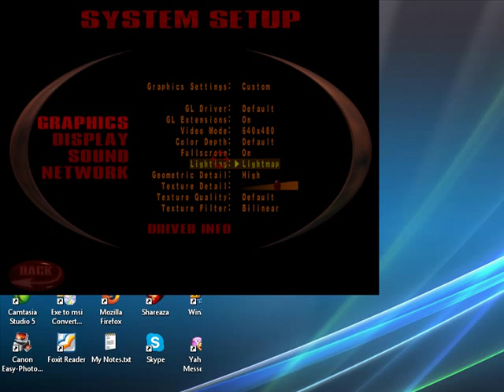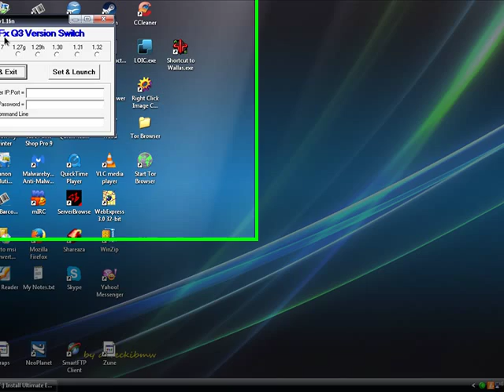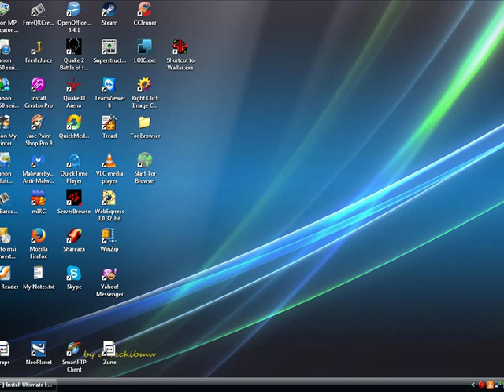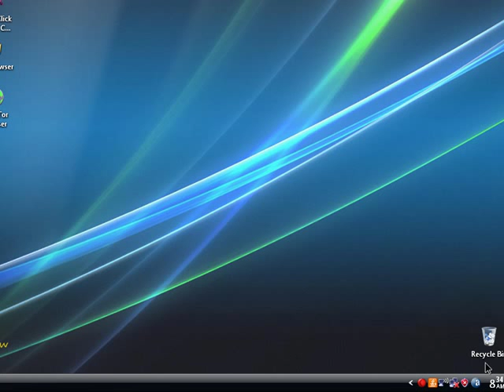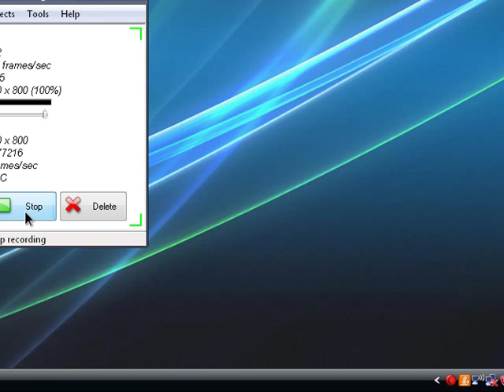Tutorial How Setup to Quake 3 Arena 2017 1000+ Servers Ready to Play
Quake 3 Arena Setup Tutorial for 2017 OVER 1000 Servers Exist for Q3A Alone!  Total for Quake 1, Quake 2 & 3 are over 3000!

Q3A Server Browser -In Case MP Servers Don't Show